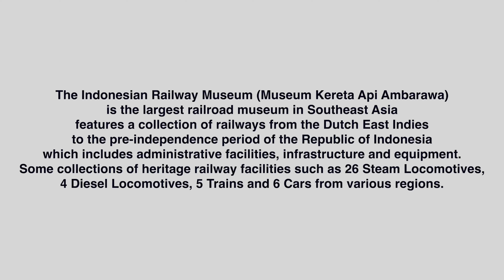Indonesian Railway Museum (Museum Kereta Api Indonesia) — Shot on iPhone 11 Pro Max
Shot on iPhone 11 Pro Max / 4K @ 60fps
The Indonesian Railway Museum (Museum Kereta Api Indonedia di Ambarawa) is the largest railroad museum in Southeast Asia features a collection of railways from the Dutch East Indies to the pre-independence period of the Republic of Indonesia which includes administrative facilities, infrastructure and equipment. Some collections of heritage railway facilities such as 26 Steam Locomotives, 4 Diesel Locomotives, 5 Trains and 6 Cars from various regions.